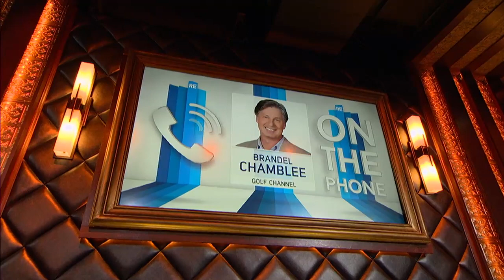Brandel Chamblee of The Golf Channel Talks Masters Tournament on The RE Show - 4/9/15